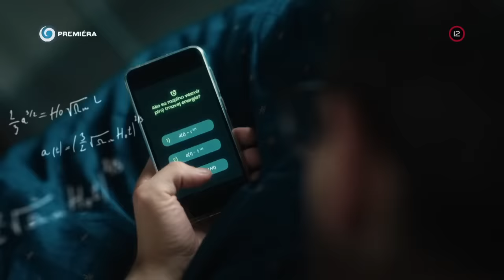EINSTEIN (od 26.2.2023 na JOJke)